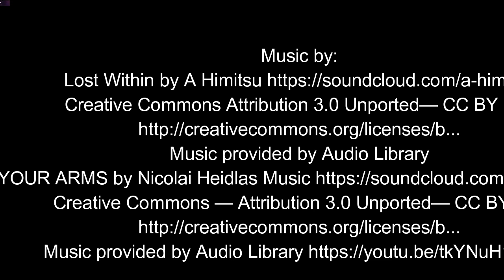Top 9 of South Africa's Most Notirious Serial Killers Ever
You may have heard of some of the most famous serial killers in the world. Here is a list of South Africa's most famous serial killers.